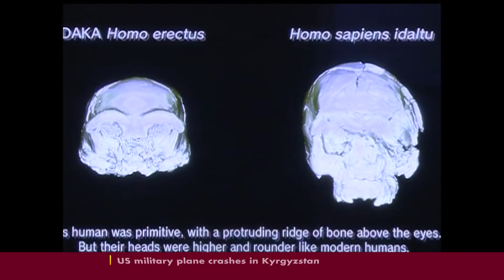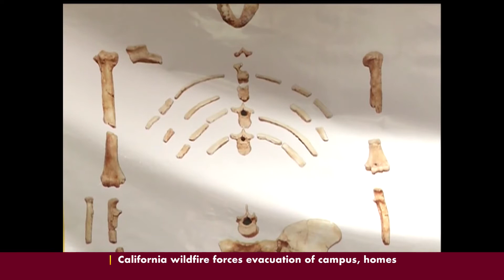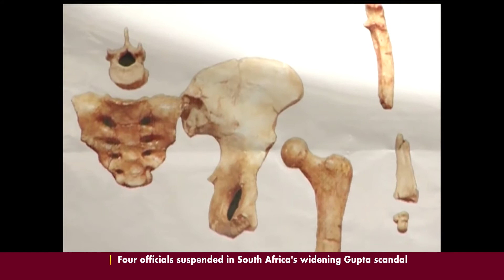3.2 million year old Ethiopian Fossil-Lucy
Ethiopia's famous 3.2 million year-old fossil, Lucy, returned home on May 1st following a five year tour of different museums in the United States. Although her absence was felt in the country, Lucy's trip abroad was a big earner for Ethiopia and earned it a fair amount of publicity too.